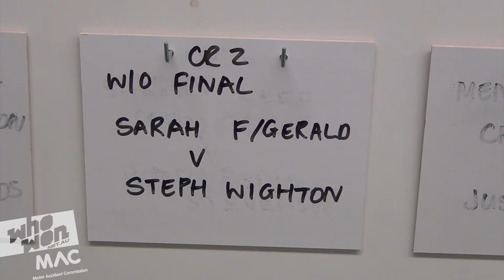Racquetball Championships: Steph Wighton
We chat to South Australia's number 1 female squash player, Steph Wighton